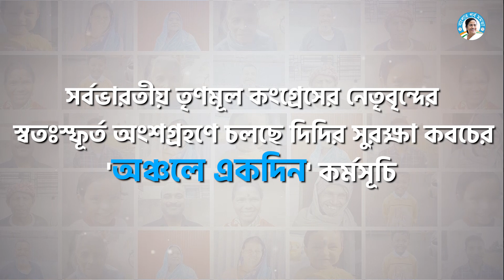দিকে দিকে ছড়িয়ে পড়েছে দিদির সুরক্ষা কবচের জনসংযোগমূলক কর্মসূচি 'অঞ্চলে একদিন'-এর জয়ধ্বনি